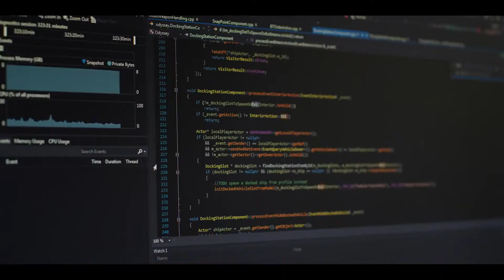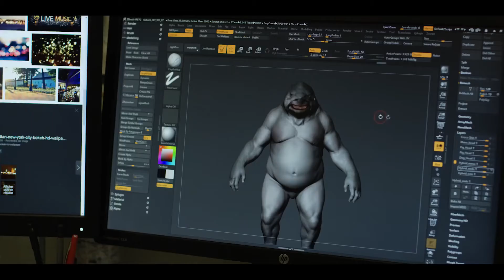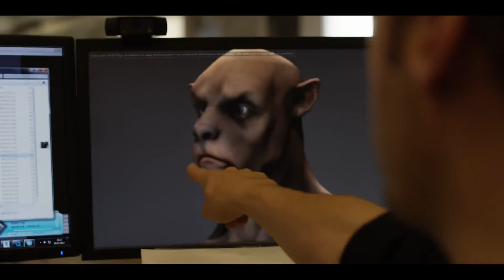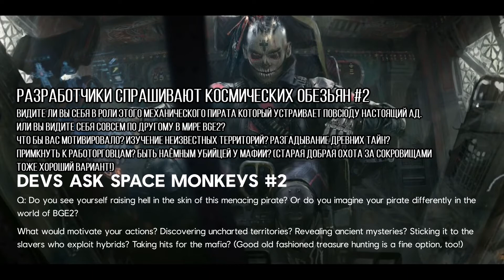Beyond Good and Evil 2: Первый корабль и команда Русский трейлер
Русский трейлер к игре Beyond Good and Evil 2